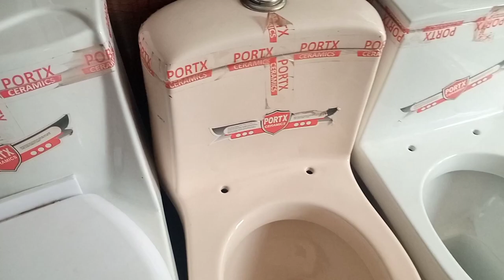Sanitary Market | Sanitary Wholesale Market | Sanitary Wholesale Market In Pakistan | Babar Vlogs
Hi I am Babar and this is my daily Vlog video channel.
I am a daily Vlogger I will make daily Vlogs like Travel Vlog, Adventure Vlog and Vlogs Pakistani.
On this channel I will share my daily routine Vlog about.
1: Business Ideas, Business Ideas in Pakistan, Small Business Ideas, Business Ideas in Village.
2: Wholesale Market, Wholesale Market In Pakistan, Wholesale Market for Clothes, Gifts Wholesale Market, Toys Wholesale Market, Shoes Wholesale Market.
3: Product Review, Product Reviews Pakistan.

Thanks

Sanitary Market | Sanitary Wholesale Market | Sanitary Wholesale Market In Pakistan

Sanitary Fittings in Rawalpindi | Rawalpindi Bathroom Fixtures | Rawalpindi Plumbing Services
Sanitary Ware Rawalpindi | Rawalpindi Bathroom Renovation | Rawalpindi Plumbing Supplies
Bathroom Accessories in Rawalpindi | Rawalpindi Sanitary Store | Rawalpindi Plumbing Hardware